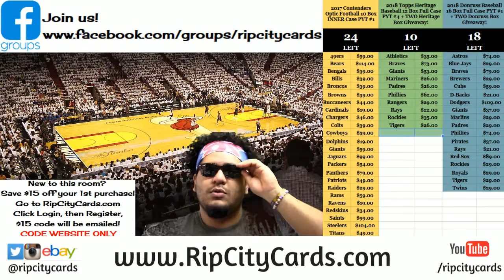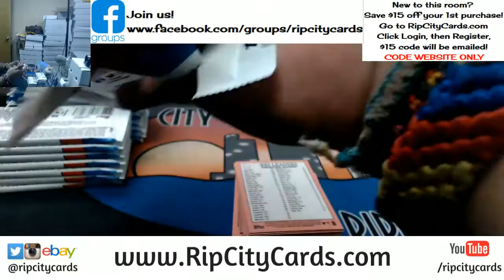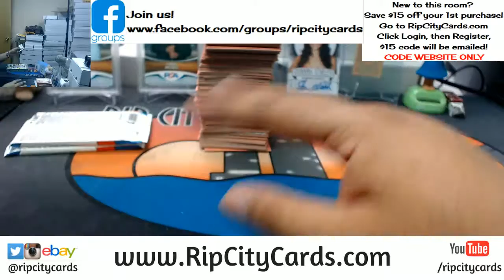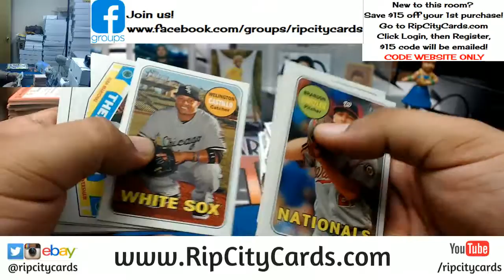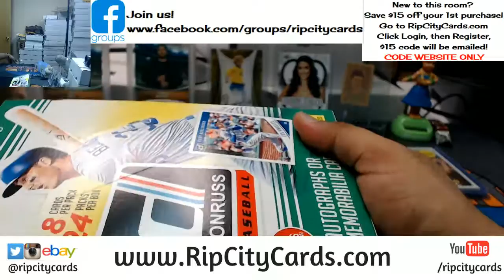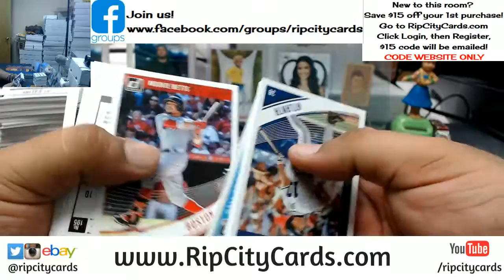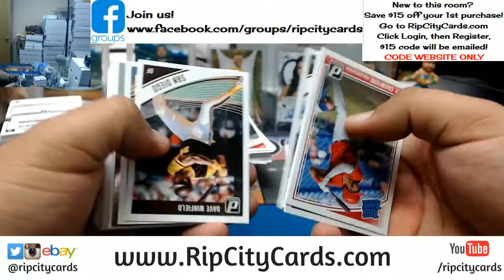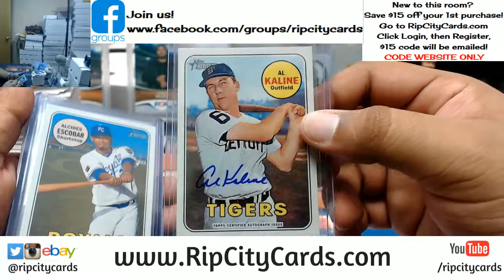2018 Heritage + Donruss Baseball Personal Boxes RCC 03102018